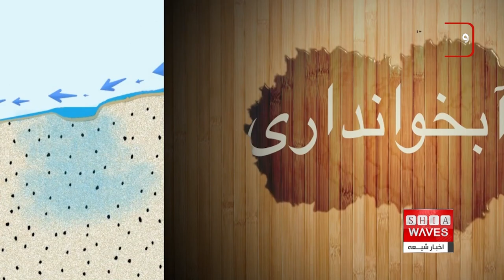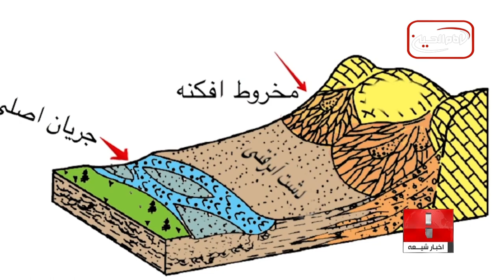نتایج تحقیق جدید دانشگاه کلرادو، ایران رتبه دوم "فرونشست" جهان شد!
میلاد شادمان گزارش می دهد👉👉

گفتگوی اخبار شیعه با مهندس بابک مرادی کارشناس سد و شبکه های آبیاری از تهران 🔸🔸
نتایج یک تحقیق جدید نشان می‌دهد که "ایران" دومین کشور دنیا از نظر نرخ و سومین کشور از نظر مساحت فرونشست در جهان است!

فرونشست زمین پدیده‌ای مخرب است که در سراسر جهان رخ می‌دهد و باعث آسیب به زیرساخت‌ها، افزایش خطر سیل، فرسایش خاک و کاهش ذخیره آبخوان‌ها می‌شود.
فرونشست زمین یکی از خطرناک‌ترین‌ترین مخاطرات طبیعی قرن اخیر است که به دلیل تخلیه آبخوان‌های زیرزمینی به‌صورت خاموش، حیات طبیعی، اقتصادی و اجتماعی ایران را در ابعاد گسترده در معرض تهدید جدی قرار داده، به گونه ای که کارشناسان، پدیده شوم فرونشست زمین را فاجعه‌ی خاموش قرن می‌خوانند.
توسعه نامناسب و عدم تبعیت آن از اصول آمایش سرزمین که منجر به فشار بیش از حد بر منابع آب در پهنه‌ی سرزمین خشک و نیمه خشک ایران شده است، اصلی‌ترین علت فاجعه فرونشست است.
برداشت بیش از ظرفیت از آبخوان‌های زیرزمینی طی دهه‌های اخیر سبب شده است که از مجموع ۶۰۹ دشت دارای آبخوان که محل استقرار مراکز جمعیتی و تولیدی مهم کشور است، ۴۱۰ دشت با بیلان منفی، کسری مخزن و افت فاحش سطح ایستابی روبه‌رو شوند.
خشک شدن چاه‌ها، چشمه‌ها و قنات‌ها، بدون آب ماندن بسیاری از روستاها و شهرها، خشک شدن اراضی کشاورزی و از بین رفتن ظرفیت ذخیره آب در آبخوان‌ها از آثار حتمی تداوم تخلیه آبخوان‌ها و تشدید فرونشست زمین است که در نهایت به بیابان‌زایی ختم می‌شود.
از این‌رو در شرایط کنونی حاکم بر سرزمین ایران و طبیعت آن، تخلیه آبخوان‌ها و فرونشست زمین، بارزترین مصداق تخریب سرزمین است، تخریبی که بی سر و صدا و خاموش در حال تبدیل شدن به فاجعه قرن است.
از جمله راهکارهای موثر در مهار فرونشست زمین آبخوان‌داری می باشد و نیاز است که تمامی اقداماتی که در کنترل و مهار این پدیده شوم تاثیرگذارند، مورد توجه قرار گیرد.
برای مثال مسدود کردن چاه‌های غیرمجاز، کنترل اضافه برداشت از آبخوان‌ها، نصب کنتورهای هوشمند و تشدید نظارت‌ها و مدیریت مصرف و ارتقای بهره‌وری آب ازجمله این اقدامات است اما در این میان آبخیزداری و به‌ویژه آبخوانداری با رسالت ذاتی نفوذ باران و سیلاب به درون زمین، نقش موثری را در مهار روند تشدید فاجعه فرونشست زمین ایفا می‌کند.
به تازگی محققین دانشگاه کلرادو در همکاری با دانشگاه تکنولوژی هامبورگ، تحقیقی درباره این پدیده در سراسر جهان انجام داده‌اند؛ بر اساس این مطالعه که بر روی ۴۶۰ هزار پهنه مختلف در جهان به دست آمده است، تخمین زده می‌شود که حدود ۱۲ میلیون کیلومترمربع از زمین‌های جهانی تحت تأثیر نرخ‌های قابل توجه فرونشست هستند.
دانشمندان می‌گویند اراضی دچار فرونشست شامل ۲۳۱ هزار کیلومترمربع از مناطق شهری است که جمعیتی نزدیک به ۲ میلیارد نفر را تهدید می‌کند است!
همچنین در سراسر جهان، مناطق جنوب آسیا بیشترین میزان فرونشست را در سراسر جهان به خود اختصاص داده است.
بر اساس این مطالعات، پنج کشور نخست از نظر بیشترین میانگین فرونشست، به ترتیب شامل فیلیپین، ایران، کاستاریکا، اندونزی، ازبکستان و همچنین پنج کشور نخست از نظر وسعت مناطق تحت تأثیر فرونشست، شامل چین، اندونزی، ایران، هند و پاکستان هستند.
از نظر جمعیت نیز هند، چین، اندونزی، پاکستان و بنگلادش بیشترین جمعیت در خطر فرونشست زمین را دارند.
محققان هشدار دادند از آنجایی که فرونشست زمین بیشتر از همه تحت تأثیر کاهش ذخایر آب زیرزمینی است، کشاورزی به روش "غرقابی" یا بدون تغییر الگوی کشت مناسب اقلیم هر کشور به تشدید این بحران دامن می‌زند لذا ترسیم یک نقشه راه توسط دولت‌ها و کشاورزان برای انطباق شیوه‌های آبیاری و انتخاب محصول کشاورزی متناسب با اقلیم و ذخایری آبی هر منطقه ضروری است.
نتایج این مطالعه در مجله علمی agupub منتشر شده است.